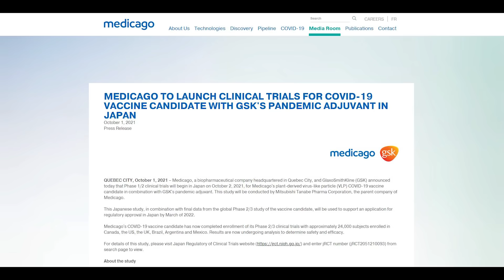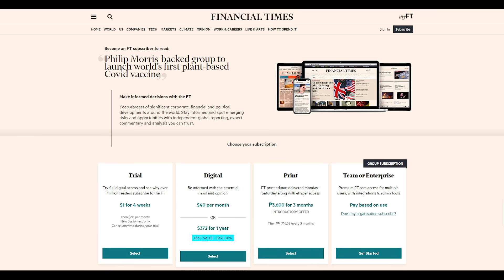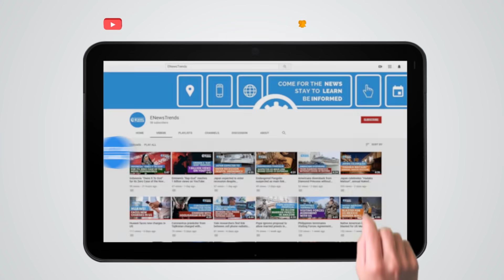World's First Plant-Based COVID-19 Vaccine Launches Trial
covid, covid vaccines, plant-based covid vaccine, mRNA vaccines, vector-based vaccines, inactivated vaccines, medicago covid vaccine

Medicago starts early clinical trials of its new vaccine.